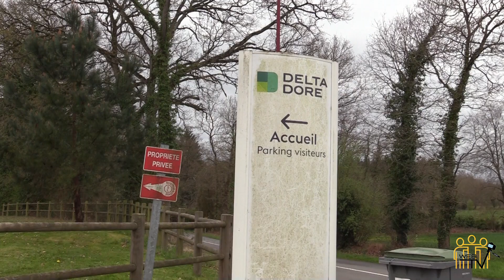Interview avec Joël Renault, fondateur de Delta Dore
Vidéo montée par Léa Crapart pour la Cie Artefakt

Bon visionnage !